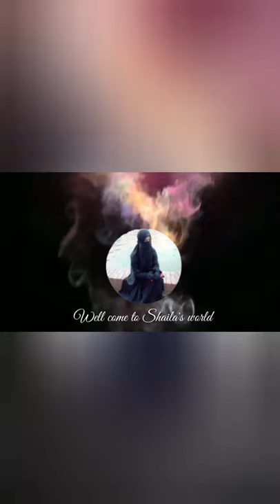কাঠ গোলাপ ফুলের হ্যান্ড পেইন্ট ফেস মাস্ক।Hand paint face mask.